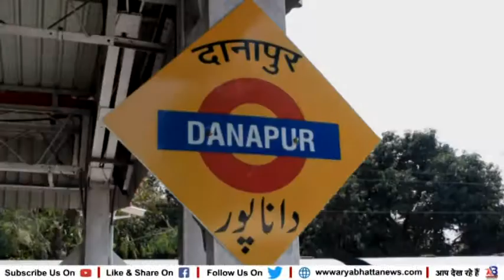CORONA के आने से भारतीय रेलवे गरीब ? सुरक्षा कर्मियों की सुरक्षा की क्यों नहीं व्यवस्था... ?